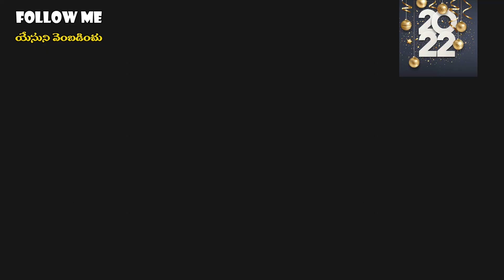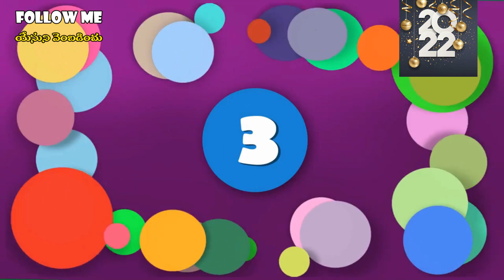Follow me(యేసుని వెంబడించు)|Online Telugu Sunday School |Episode 88|Sis. Swetha Moses | URPF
Story Teller: Sis.Swetha Moses
Action song: Amy and Andy
Song Lyrics: Bro. Pilla Venkata Ratnam Garu